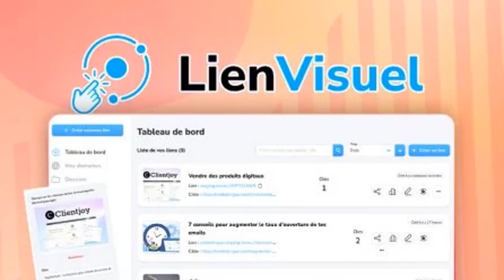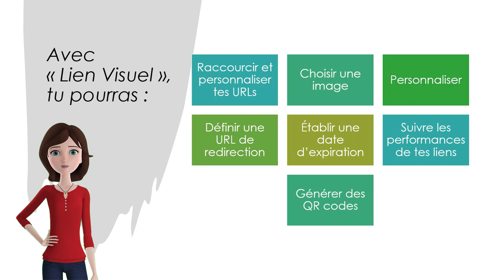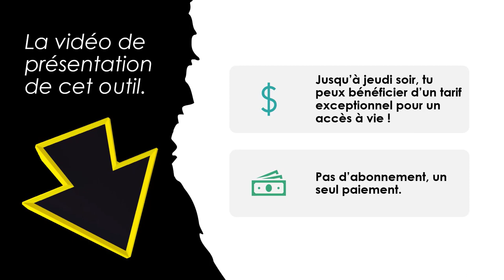Un outil indispensable pour augmenter les clics sur tes liens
Si tu es entrepreneur, débutant ou aguerri, tu as besoin de raccourcir vos URLs. Voici le lien pour avoir plus de détails
Tu connais sûrement bitly qui est le raccourcisseur de bon nombre d’entrepreneurs. Pendant longtemps, il n’était possible que de raccourcir les liens et depuis quelque temps, d’autres fonctionnalités ont été ajoutées.
Mais aujourd’hui, je vais tu parler d’un outil bien plus complet…
5 astuces pendant 5 jours pour rendre tes présentations plus sexy, formation offerte👁️‍🗨️